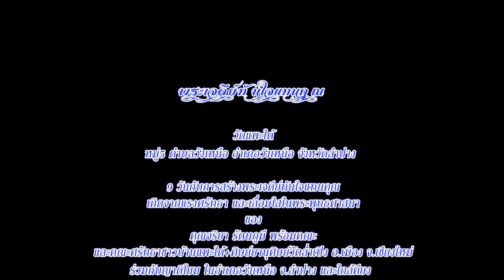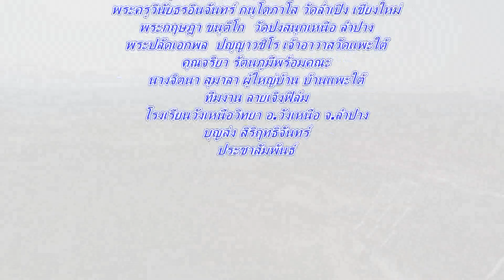พระเจดีย์ทันใจแทนคุณ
บ้านแพะใต้ หมู่5 ตำบลวังเหนือ อำเภอวังเหนือ จังหวัดลำปาง ชาวบ้านร่วมแรงร่วมใจด้วยจิตศรัทธา สร้างเจดีย์ทันใจแทนคุณ เสร็จตามความประสงค์ภายใน 9 วัน จัดพิธีฉลองสมโภชน์ยกฉัตร เมื่อวันที่ 12 พฤษภาคม 2561